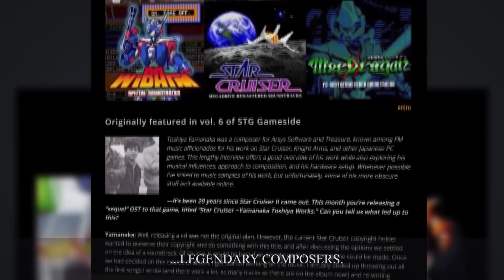Обзор - Jets'n'Guns 2 - Шпап - Мэтр Короткого Метра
Jets&Guns 2 -  игра, которую я лично ждал много лет, но так и не дождался. А тут она взяла и вышла! Спасибо Anadara за подаренную копию! Jets'n'Guns #1 был ураганным шутемапом от чешской команды Rake in Grass, который понравился многим, в том числе и тем, кому жанр не очень нравится. Но как они справились с сиквелом, спустя 16 лет после релиза?